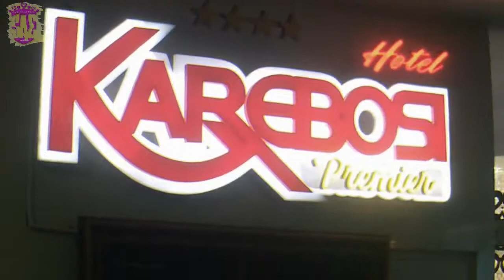RUMI I HOTEL KAREBOSI PREMIER 🏨👧👱‍♂️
Assalamu'alaikum Warhamatullahi Wabarakatu
Hai Kanda dan Yunda! Seneng banget di video kali ini  aku lagi  ,Tonton video sampai habiss yaa...